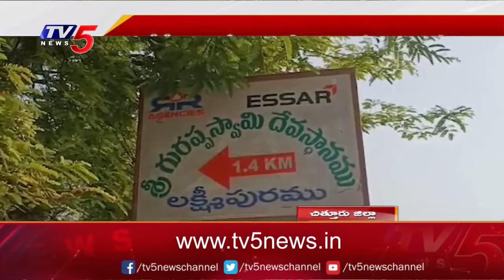Chittoor District:పేట అగ్రహారంలో వైసీపీ ఎమ్మెల్యే కు చుక్కెదురు | Bitter Experience MLA MS Babu Tv5